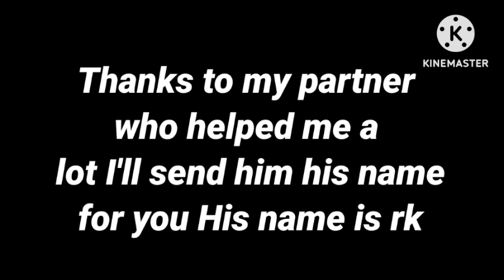Rayman Ps1 VILLAINS Hoodlum Havoc rayman exe voice clips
Rayman Ps1

ja It's going to start if you subscribe to the channel and that's it, leave the like of the video if you subscribe to my channel byeIt's going to start if you subscribe to the channel and that's it, leave the like of the video if you subscribe to my channel byePlaying with toysI'm so suprised that nobody think about this creepypasta

Program Used: MS Paint
I hope you like itRayman.EXE belongs toRequest by ￼, I enjoyed making Rayman.EXE ^^...it's like making early Halloween you never played rayman.exe?

NOTE: it belongs to ubosoftyou know that one scene where Scar held Simba on a cliff? well, here's the version where it's Dark Rayman(or I call him Rayman EXE) is doing the same with Rayman.EDIT: well it's look crappy but maybe i would fix it soon if i have a chance.I'm so suprised that nobody think about this creepypasta

Program Used: MS PaintThose who have been watching me for a long time probably remember one of my old characters named Rayman.EXE. I don't even remember why I stopped drawing it. Maybe I just lost interest? That's possible.

And so, after so many years, I decided to redraw it. And now I realize that I still love this character.